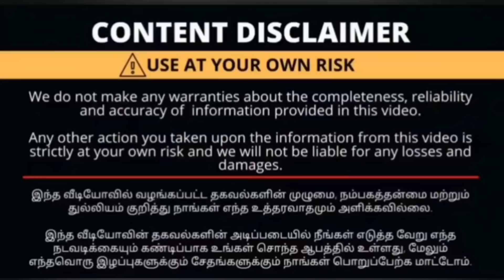Aadi Semma 👌🏻 Sale அட இவ்ளோ விலை கம்மியா 😱 10 Sets Rs 199/- Only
Shop Address :

FB Fashion
327, 328 Townhall To Ukkadam Road
Opp To Naaz Theater
Coimbatore - 641001

Branded Kurtis Collections👇
10 Branded Kurtis Rs 990/- Only

Thank u😍😍